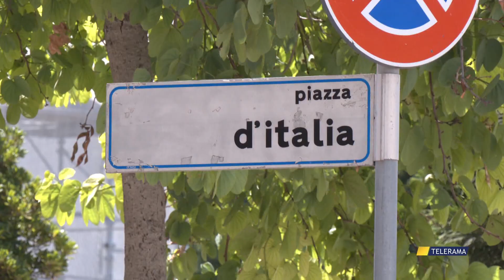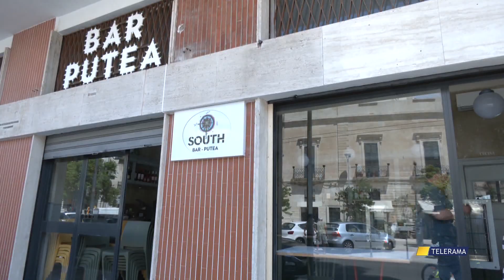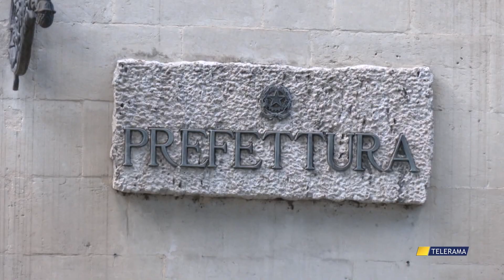RABBIA E PAURA, I COMMERCIANTI DI PIAZZA ITALIA DENUNCIANO: LASCIATI SOLI